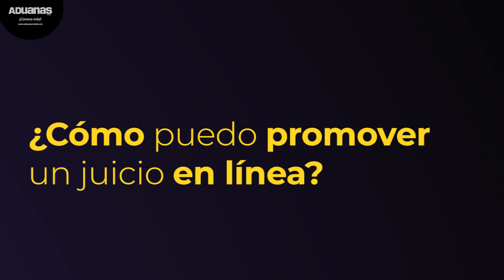Tribunal Federal de Justicia Administrativa digital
Invitada: Lic. Karen Hernández, Abogada de Estrategias Preventivas y Defensa Aduanera en CAAAREM.